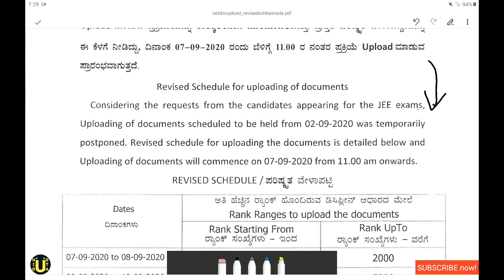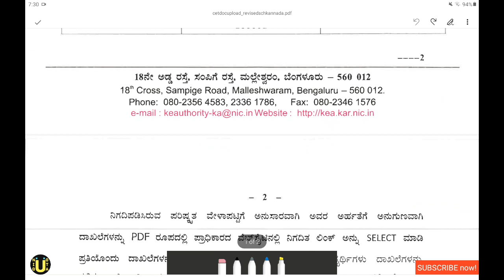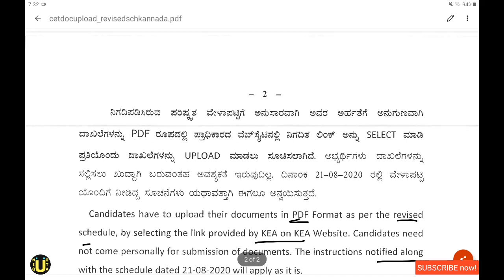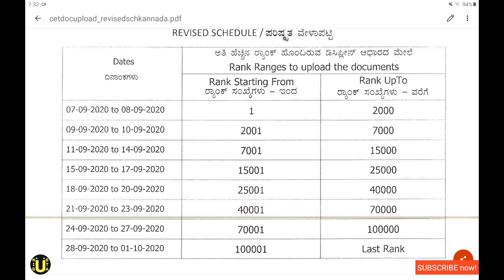KCET 2020 : Revised Schedule for uploading documents 🔴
NEET MOTIVATION -